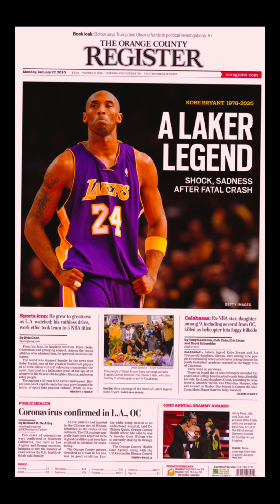Kobe Bryant Short Biography